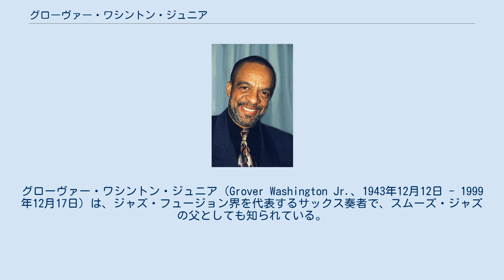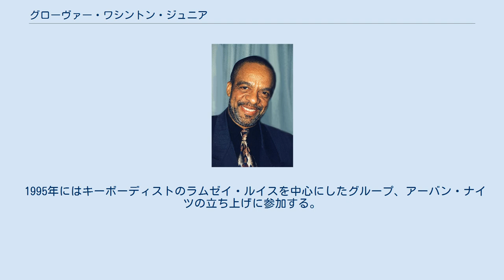グローヴァー・ワシントン・ジュニア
グローヴァー・ワシントン・ジュニア（Grover Washington Jr.、1943年12月12日 - 1999年12月17日）は、ジャズ・フュージョン界を代表するサックス奏者で、スムーズ・ジャズの父としても知られている。
ニューヨーク州バッファロー出身。
 フュージョン界の中でクワイエット・ストームを推進させ、スムーズ・ジャズの礎を作った人物として知られる。
 音楽一家の元に育ち、10歳でサックスを始める。
ワーリッツァー音楽学校に進学・卒業、兵役後、フィラデルフィアに移り、ドン・ガーナー&ツノトーンやジョニー・ハモンドのグループに参加した。
名プロデューサーでありCTIレコードのクリード・テイラーに見出され、1971年にデビュー・アルバム『インナー・シティ・ブルース』を傘下のクードゥ・レコードから発表。
現在、この時期の版権はモータウン・レコード（Mo Jazz）が持っている。
 1979年にアトランティック・シティ・ジャズ・フィスティバルに出演し、同じく出演していた当時無名のフュージョン・グループ、ピーセズ・オブ・ア・ドリームを見出した。
1981年にデビューしたこのグループには、何度かゲスト参加している。
 同年、ワーナー・ミュージック系列のエレクトラ・レコードに移籍（ただし、一作ごとにモータウン・レコードとエレクトラ・レコードの交互で制作するという契約）、1982年エレクトラ・レコードからアルバム『ワインライト』を発表、収録曲「Just the Two of Us」(邦題:クリスタルの恋人たち)が大ヒットし、グラミー賞ベストR&Bソング賞を受賞する。
なお、この曲のボーカルはビル・ウィザース。
 1987年にソニー系列のコロムビア・レコードに移籍。
 1995年にはキーボーディストのラムゼイ・ルイスを中心にしたグループ、アーバン・ナイツの立ち上げに参加する。
 1999年12月17日、心臓発作のため逝去。
56歳没。